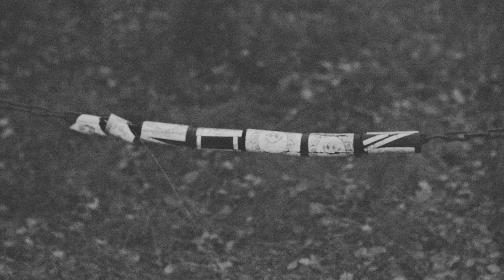Actress - Dolphin Spray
Video by Ola Rindal

Dolphin Spray by Actress
From the upcoming album Statik out June 7th